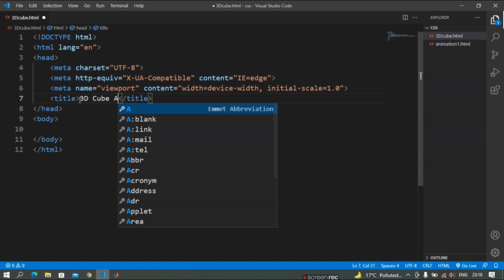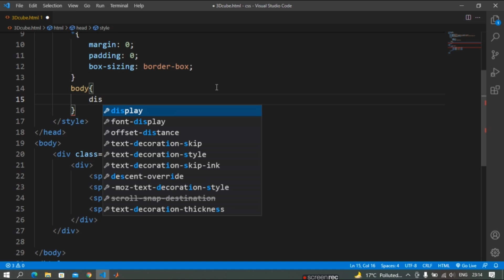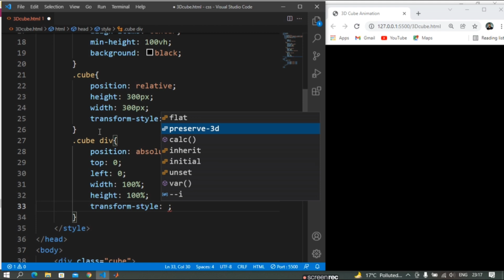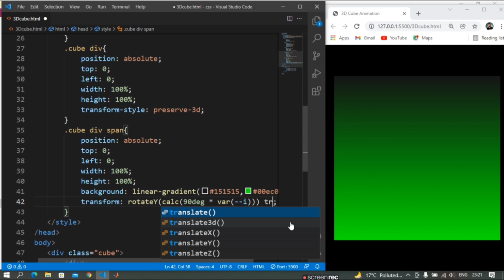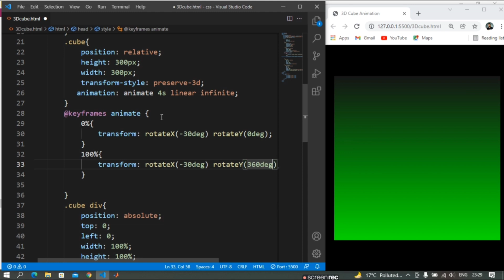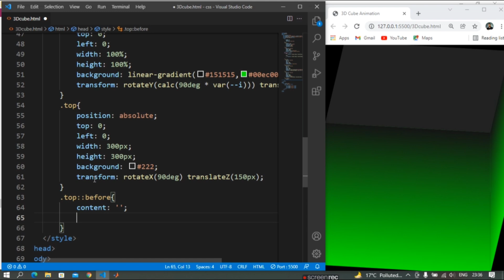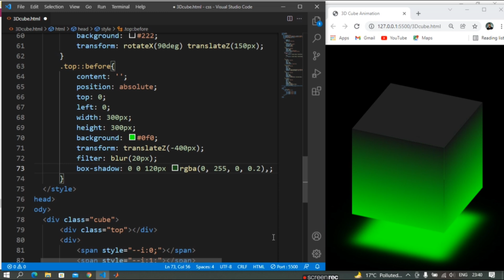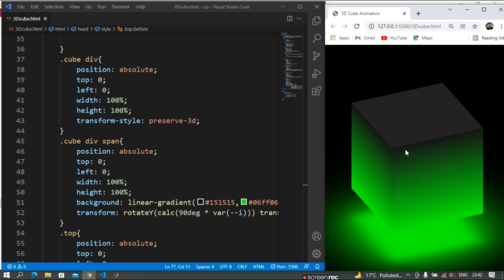Beautiful 3D Animation Cube by CSS Only